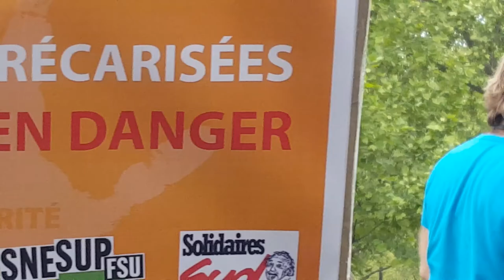Marche pour les sciences Michel Brouet prend la parole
A l'occasion de la marche pour les sciences, des appels à la résistances contre les projets de Trump quand à la science et sa position promouvant les faits alternatifs.